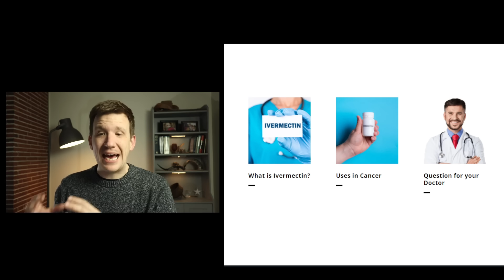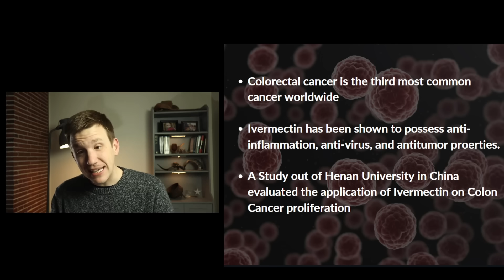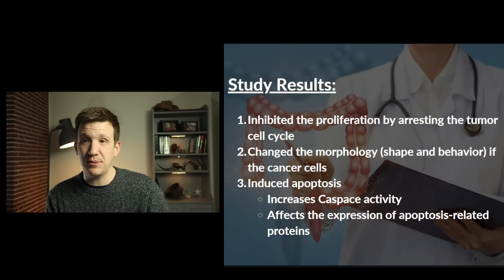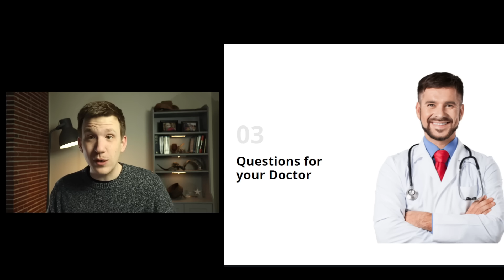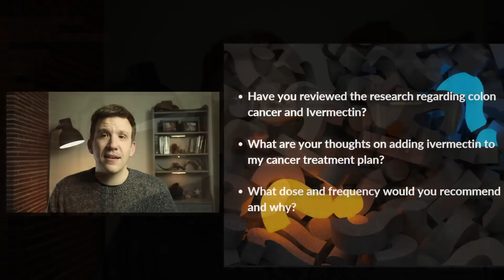Ivermectin and Colon Cancer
In this video, we're talking about new research into the potential effect of Ivermectin on Colon Cancer cells.